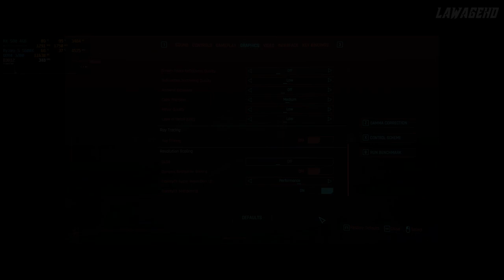Cyberpunk 2077 Patch 1.5 benchmark + ultrawide test | RX 580 4GB | Ryzen 5 5600X | 16GB RAM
1920x1080 Medium - FSR Disabled 0:00
1920x1080 Medium - FSR Quality 3:00
1920x1080 Low- FSR Disabled 6:00
1920x1080 Low- FSR Quality 9:00
1920x1080 Low- FSR Ultra Performance 12:00
3440x1440 Low- FSR Quality 15:00
3440x1440 Low- FSR Performance 18:00
3440x1440 Medium- FSR Balanced 21:00

Current AMD drivers: 22.2.2

System specs:
Motherboard: MSI B450m Mortar Max
CPU: AMD Ryzen 5 5600X
GPU: XFX AMD Radeon RX 580 4GB
RAM: Corsair Vengeance LPX (2x8GB) 16GB DDR4 3200Mhz
Kingston A2000 1TB NVME SSD
1 TB HDD